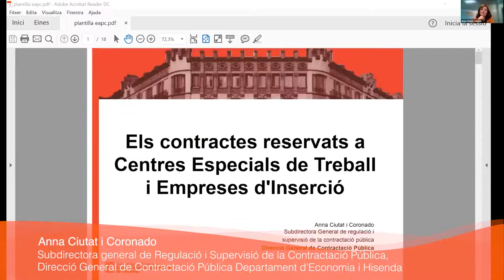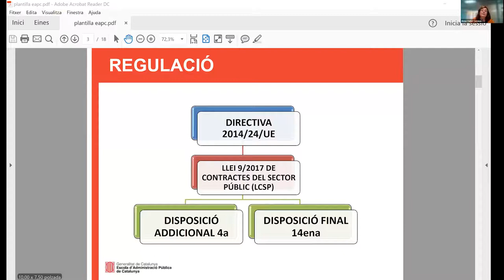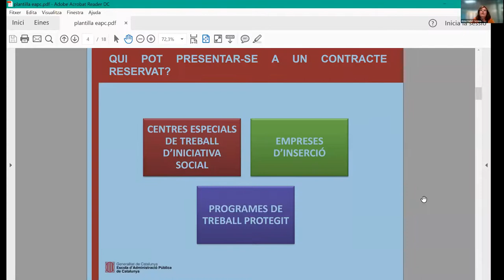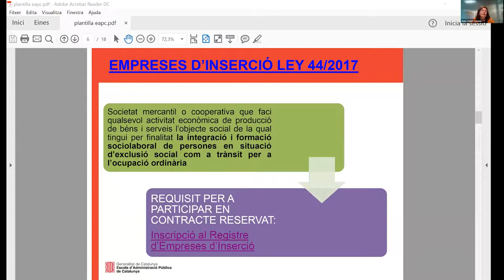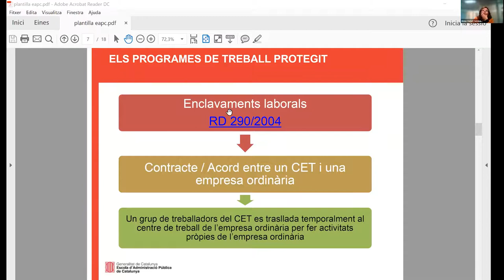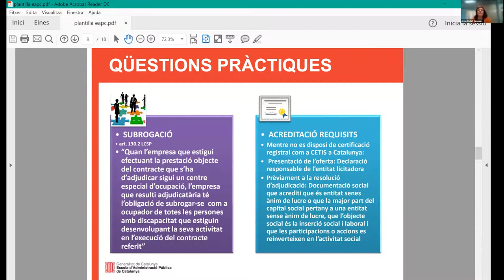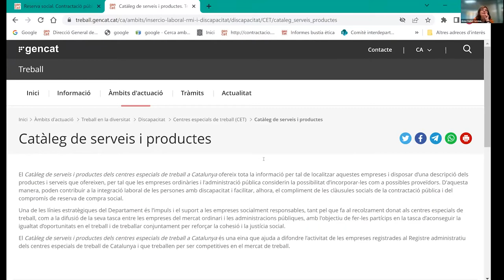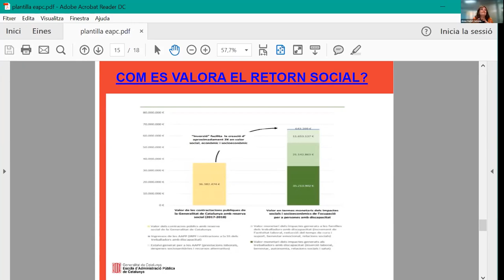Els contractes reservats a Centres Especials de Treball i Empreses d'Inserció (24/03/2022)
PRESENTACIÓ
Els contractes reservats, previstos a la Directiva 2014/24/UE i a la Ley de Contratos del Sector Pública, són una forma d'inserció de col·lectius amb
risc d'exclusió a la vida laboral, que s'ha demostrat molt efectiva. En èpoques de crisi com l'actual, es considera necessari fomentar i difondre
aquest tipus de contractació i incrementar aquests contractes.

OBJECTIU
Conèixer com tramitar un contracte reservat

PROGRAMA
Els contractes reservats, què són, com es tramiten i quins són els resultats:
1. L'obligació de reservar contractes
2. Requisits i tramitació dels contractes reservats
3. El valor social dels contractes reservats

PROFESSORAT
Anna Ciutat i Coronado
Subdirectora general de Regulació i Supervisió de la Contractació Pública
Direcció General de Contractació Pública
Departament d'Economia i Hisenda